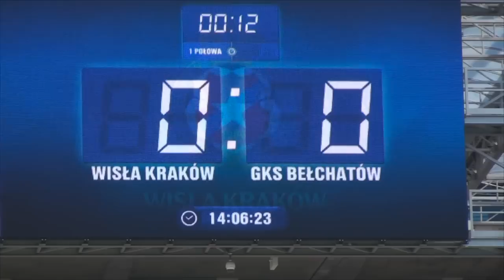Wisła.TV: Wisła Kraków - GKS Bełchatów 2:1 (kulisy)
Zapraszamy do obejrzenia klipu, który nakręciliśmy przed i podczas meczu z GKS-em Bełchatów. Tak wyglądała inauguracja sezonu przy Reymonta 22.